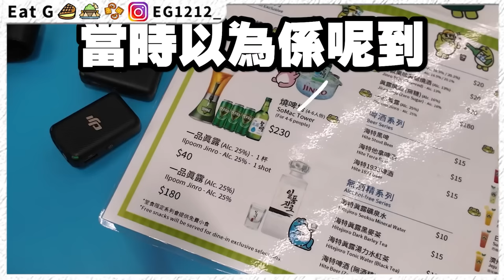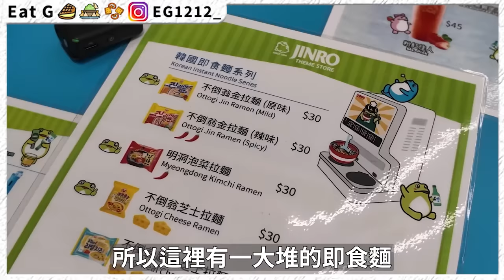【試飲】被愛開黃腔的男女灌酒！韓國真露手搖燒酒店！25款以上手搖酒！醉左都唔知！